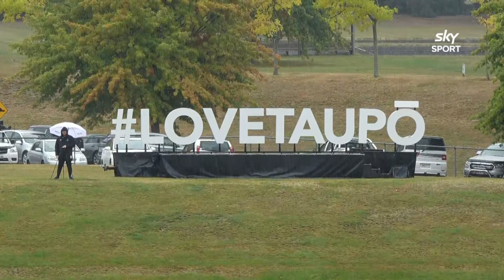HIGHLANDERS V FIJIAN DRUA |U20 HIGHLIGHTS 2024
All the action from our match against the Fijian Drua in the U20's tournament, Taupo NZ.